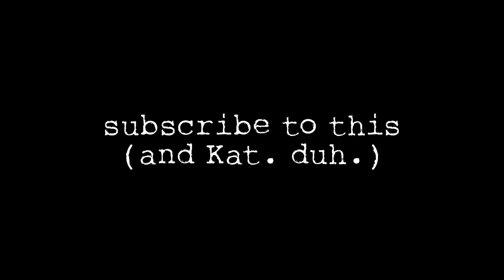LOOKIN' AT OLD PROFILE PICS W/MAMAKAT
Here's a video of me and Kat from MamaKatTV looking at our old Facebook profile photos.

Go here to see us make my token drink & also meet my friend Gary the Something About Mary Hair

Follow KAT on the interwebs!!